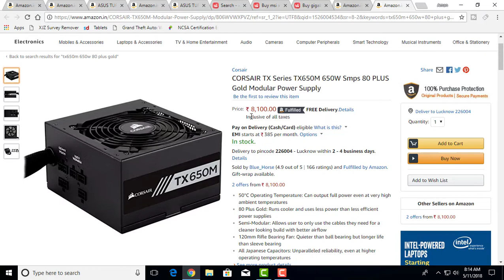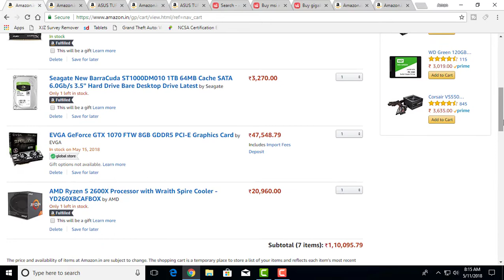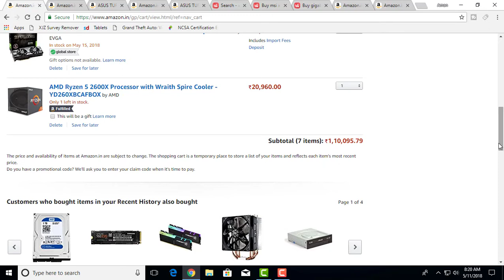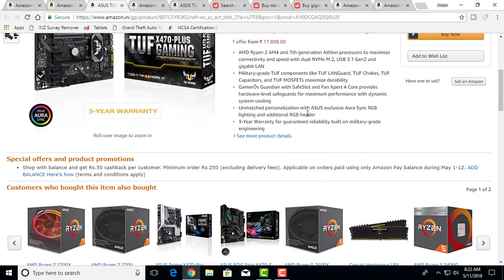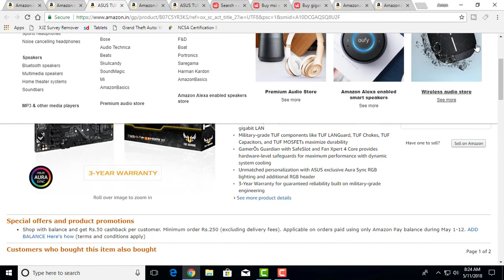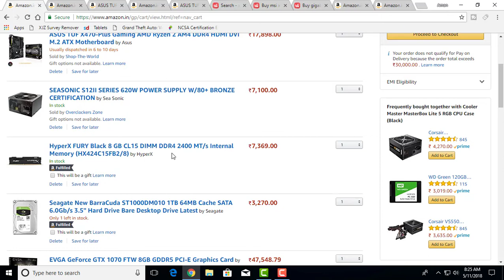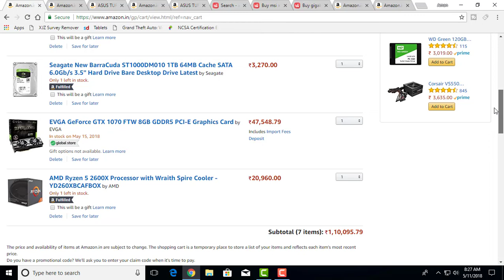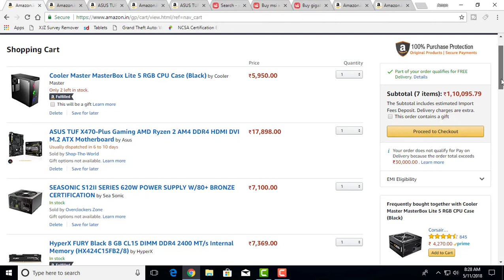110000 Rs gaming PC build [HINDI] 2018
What's up guys in this video I talked about a hing end 110000 Rs gaming PC build which is based on AMD ryzen 5 2600x and x470 chipset based motherboard

Hello dosto is video me mene baat ki hai ek high end gaming PC build karney ke baarey me jiska budget hai 110000 rs jo based hai AMD ryzen 5 2600x or x470 chipset motherboard per.

Game:- Just cause 3